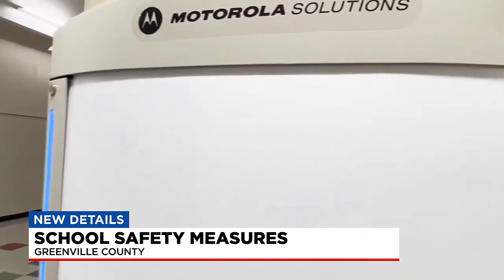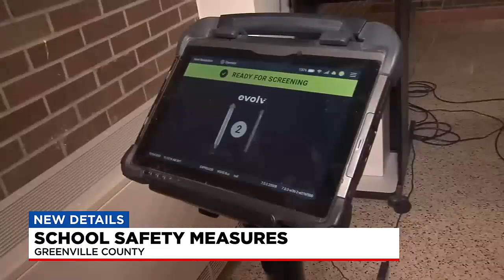Greenville Co. school safety measures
Greenville County schools are using weapons detection systems.